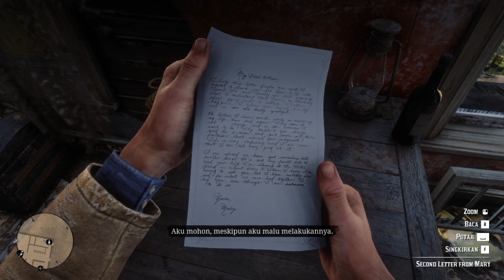Van Der Linde dapet bisnir baru dengan orang kaya di saint denis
thanks udh suport chanel ini jangan lupa folow ig
nan_jauh

di link di atas juga lengkap dengan cara penginstalan nya
trimaksih untuk moder rdr 2 bahasa indonesia